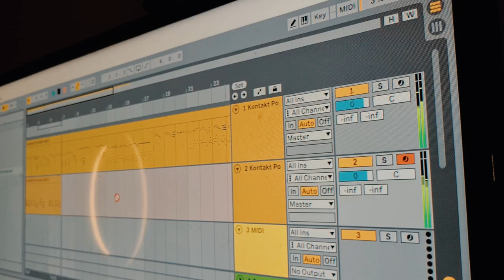Love Today - Ennai Vittu Piano cover | Pradeep Ranganathan| Yuvan Shankar Raja | AGS